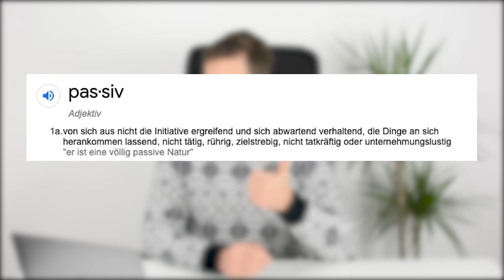Passives Einkommen "generieren"? UNSINN! Was du statt passivem Einkommen wirklich suchen solltest 💰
Passives Einkommen: Es wird viel darüber gesprochen und der Traum vom "Geld verdienen im Schlaf" verkauft. Aber was wäre, wenn ich dir sagen würde, dass es kein passives Einkommen gibt? Dass man kein "Passives Einkommen generieren" kann? In diesem Video erkläre ich, warum es Zeitverschwendung ist, dem passiven Einkommen hinterherzujagen, und was du stattdessen tun solltest.

Timestamps:
0:00 Intro - Passives Einkommen
02:03 Sponsor
02:58 Passives Einkommen Definition - Was ist das überhaupt?
04:16 Es gibt kein passives Einkommen
04:32 Investition von Geld
04:54 Investition von Zeit
05:40 Investition von Geld+Zeit
07:30 Zeitansatz und Einkommen entkoppeln
08:35 Passives Einkommen für Angestellte
08:44 Überlegung, wie nach Leistung bezahlt werden kann
10:10 Nicht möglich oder gewünscht?
10:31 Investition von Geld
10:51 Investition von Zeit
13:03 Investition von Zeit & Geld
14:23 Passives Einkommen für Selbstständige & Unternehmer
14:50 Unnötiges Eliminieren
18:17 Productized Services anbieten
18:29 Automatisieren
20:38 Delegieren - Einsatz von Mitarbeitern oder Dienstleistern